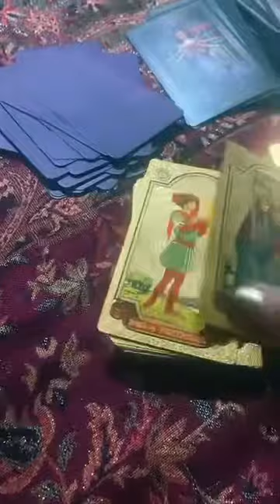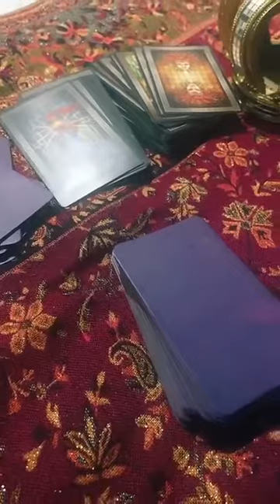Si resuena contigo Es Sincronizidad!!!! Sino deja fluir